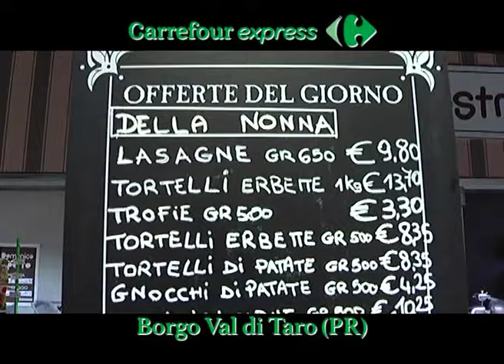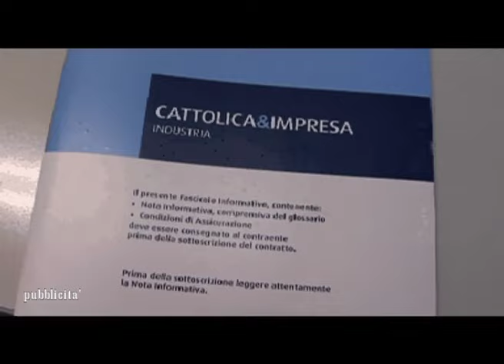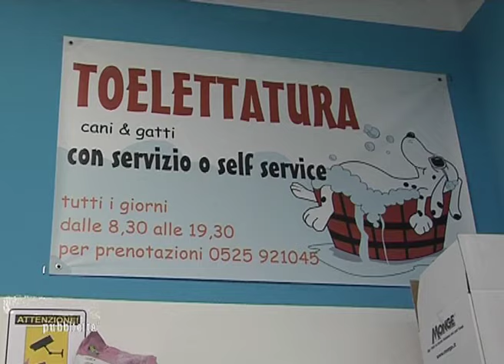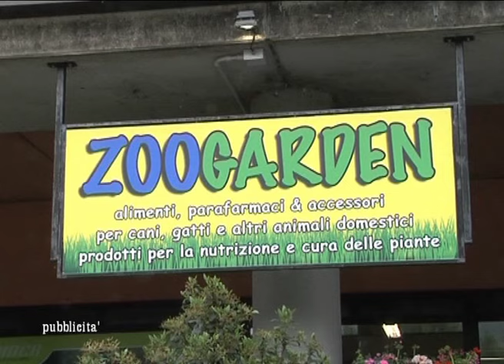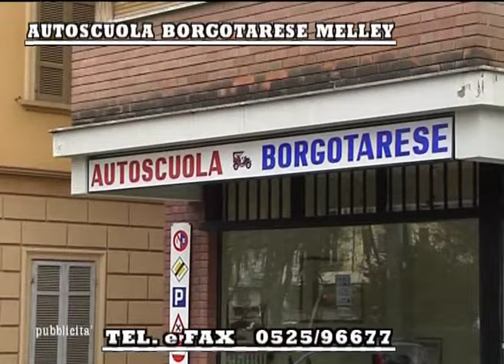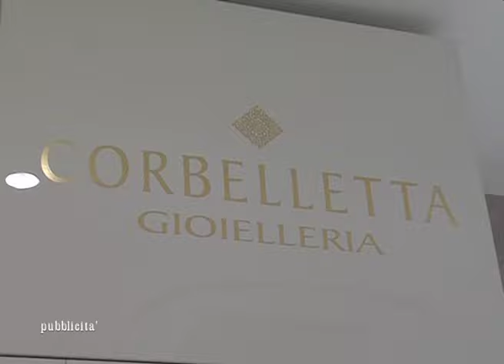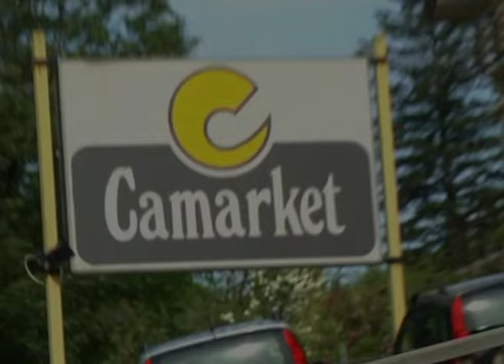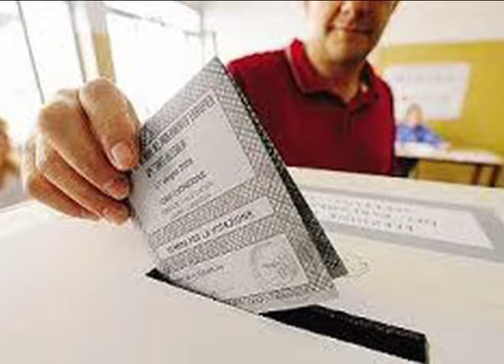Amministrative 2016 - Ivano Vignali - Candidato sindaco Borgotaro